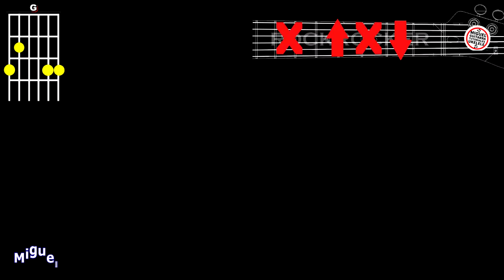COMO Tocar 🎸 DONDE ESTAS REMIX de KHEA, Piso 21 (GUITARRA) Acordes Tutorial FACIL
Hola amigos/as les dejo este TUTO, que me pidieron, suerte
🎸Deja tu PETICIÓN para UKELELE o GUITARRA abajo en los comentarios

 🎵🎵🎵🎵🎵🎵SUERTE AMIGOS!!🎵🎵🎵🎵🎵🎵
Te saluda Miguel Reyes 😊
Otras ideas sobre este  tema:
Khea presenta el remix de “Dónde Estás” junto a Piso 21
KHEA, Piso 21 - Dónde Estás - Remix - (Official Lyric Video)
KHEA, Piso 21 - Dónde Estás - Remix - (GUITARRA) Acordes Tutorial
KHEA, Piso 21 - Dónde Estás - Remix - (UKELELE) Acordes Tutorial
Tutoriales de UKELELE y GUITARRA, fáciles